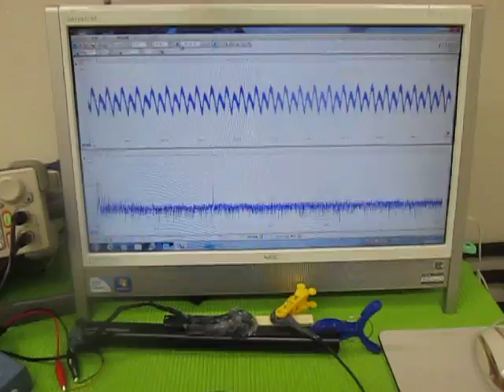超音波（発振制御）プローブ （超音波システム研究所 ultrasonic-labo）